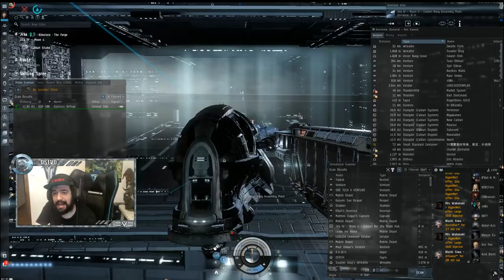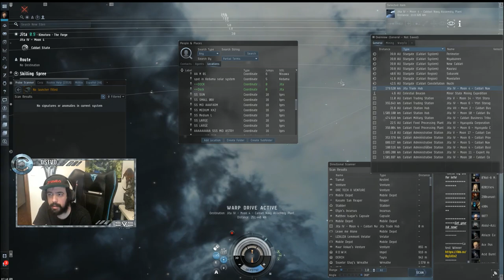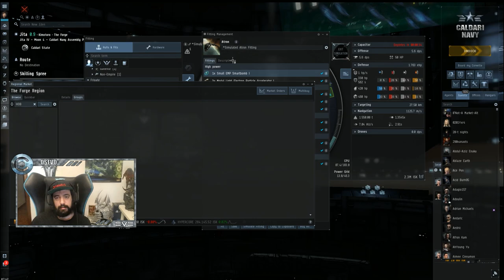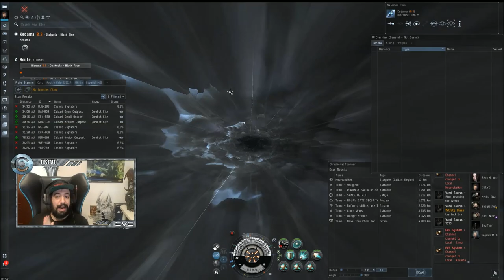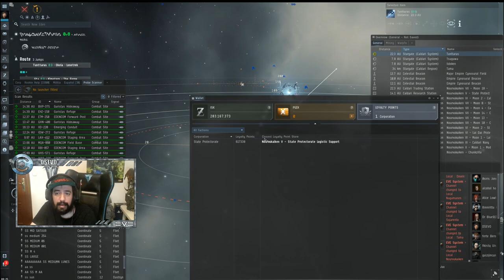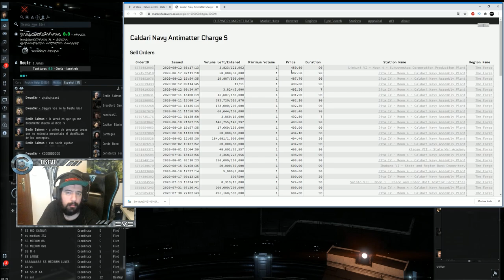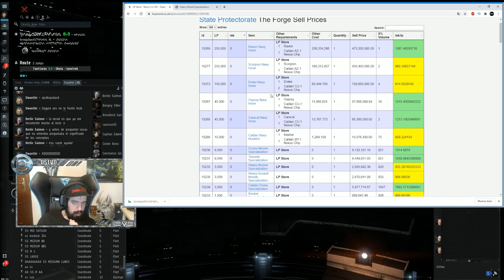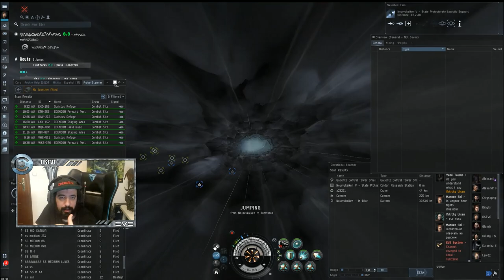EVE ONLINE - GUIA PASO a PASO - ¿COMO GANAR MILLONES DE ISK? - NUEVOS JUGADORES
Recordad que si queréis apoyar más el canal podéis convertiros en miembros (estoy pendiente de hacer los iconos exclusivos para quien decida apoyarme así)

Vídeo creado y subido por DarksoulEvO